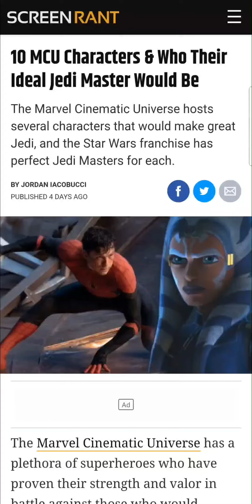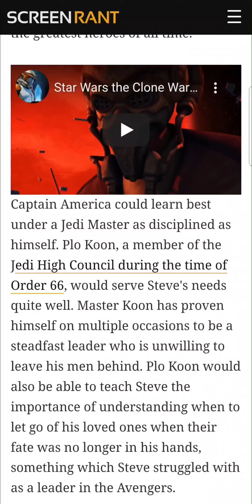10 MCU Characters and who there Ideal Jedi Master would be